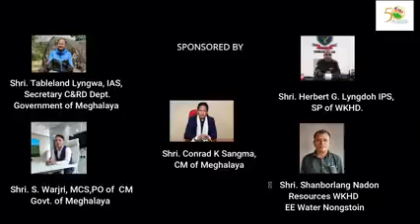Meghalaya Day, Jubilee song, Homeland of the clouds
I am proud to be Meghalayan. 👏👏🤝🤝Heads off to all the singers, musicians,and to all who are involved in making this wonderful song .Just love it...❤️❤️❤️